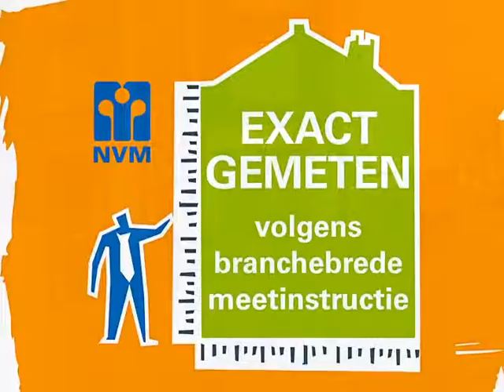Sleephellingstraat 1 b, 3071 VL Rotterdam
Ruim- en licht 2 kamer hoekappartement direct gelegen aan het water op het geliefde Noordereiland met zeer fraai uitzicht over de Maas en de skyline van Rotterdam.

Het Noordereiland gelegen tussen de Erasmusbrug en de Willemsbrug is een unieke plek om te wonen. Op de kade recht voor de deur is het goed toeven, kan men op zomeravonden langs de waterkant eten en drinken.
Op het eiland vind je diverse (eet)cafe's en restaurants met terrassen. Vlakbij zijn musea, bioscoop en theater. Het centrum van Rotterdam ligt op 5 minuten fietsafstand. Ook het openbaar vervoer en de uitvalswegen zijn binnen handbereik.
En gratis parkeren voor de deur.

Door de nieuwe- en historische gebouwen in de directe omgeving en de ligging aan de druk bevaren Nieuwe Maas woon je hier op een echte Rotterdamse toplocatie!

Het appartement is grondig opgeknapt. De woning is gesitueerd op de 2e verdieping met balkon aan de achterzijde op het zuidoosten. De grote raampartijen en de plafondhoogte van 2,80m maken het appartement licht en ruimtelijk. De woning is geheel voorzien van dubbele beglazing. Het laminaat is aansluitend gelegd door de gehele woning. Het appartement heeft daarnaast een ruime zolderberging en een kelderruimte.

Entree met hal met toegang tot een doorzon-woonkamer van ca. 30 m2 met fraai uitzicht over de Maas.
De keuken is voorzien van inbouwapparatuur waaronder een vaatwasser, gaskookplaat, combi-oven en koelkast. Verder is de keuken voorzien van een handige kastenwand. Aan de keuken het balkon.
Ruime betegelde badkamer met ligbad, doucheruimte, fonteintje met toilet en wasmachine aansluiting.
Ook vanuit de ruime slaapkamer kijk je over het water. De slaapkamer heeft over de gehele breedte een ingebouwde kastenwand met enorm veel bergruimte.

Afmetingen:

Woonkamer   7.50 m x 3.97 m.
Keuken  2,97 m x 2,87 m.
Slaapkamer  3,94 m  x 4.68 m. met kastenwand
Berging in souterrain 3.00 m x 2,60 m plus ruime zolderberging

Bijzonderheden:

Er is sprake van een actieve VVE waardoor het pand in goede staat van onderhoud is. In 2012 is er een groot onderhoud geweest aan dak, gevel en trappenhuis. De karakteristieke glazen pui is grondig gerenoveerd, waarbij hout- en glaswerk op verantwoorde wijze vernieuwd is.  Ook in het trappenhuis zijn de originele mosa tegels opnieuw aangebracht, zodat het appartementen complex zijn authentieke uitstraling behouden heeft.